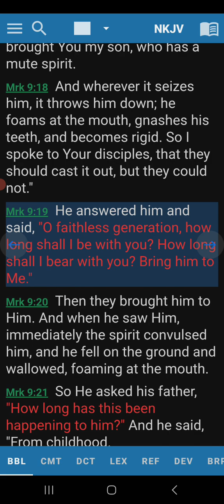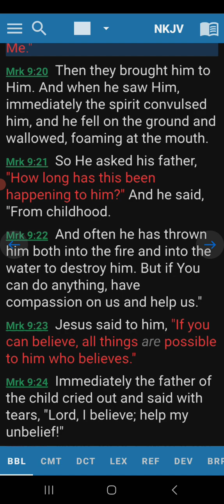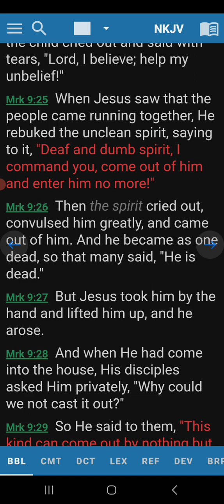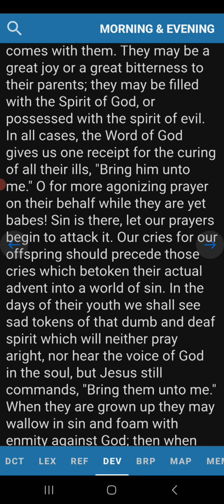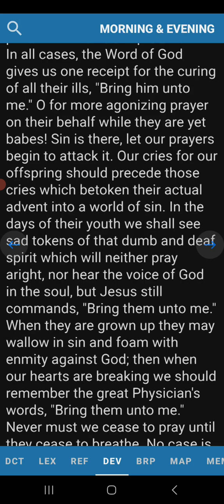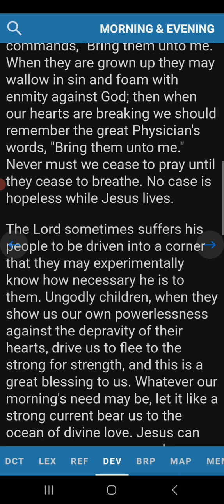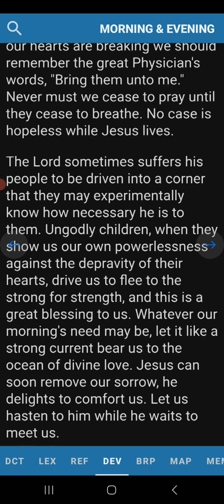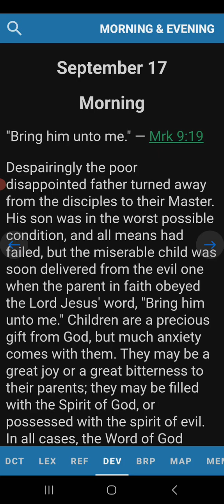Morning Devotion Mark 9:19